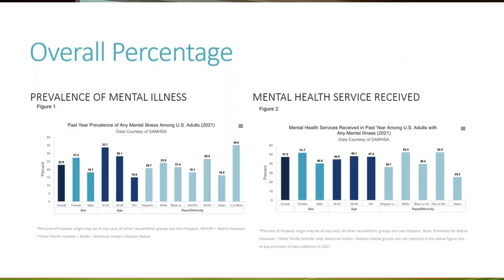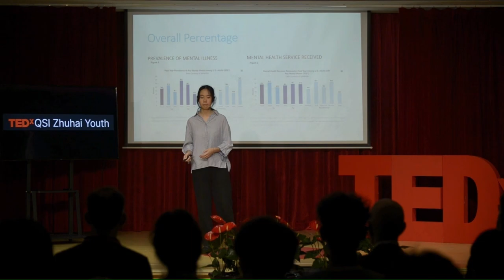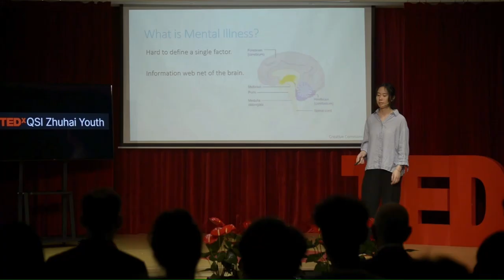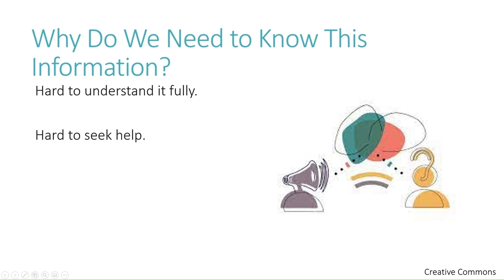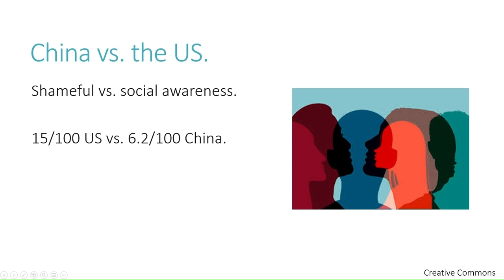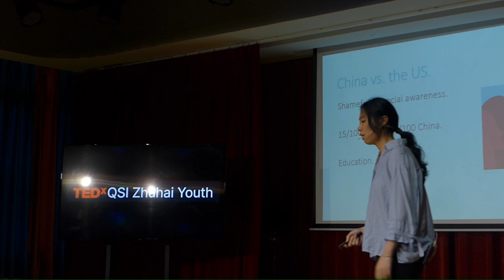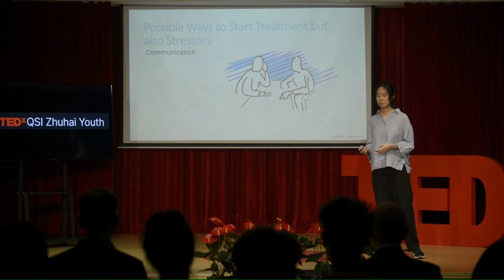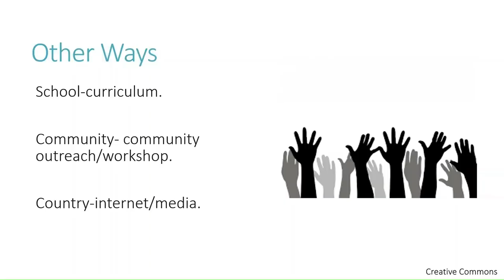Mental Health and Bipolar Disorder | Vivian Leung | TEDxQSI Zhuhai Youth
A look into various causes of bipolar disorder analyzed against data from China and the US with suggestions for the improvement of the situation.  Vivain is a high school student. Likes psychology, science and medicine. Very good in art and painting. She decided to give a talk on awareness of mental health to help people in need. This talk was given at a TEDx event using the TED conference format but independently organized by a local community.